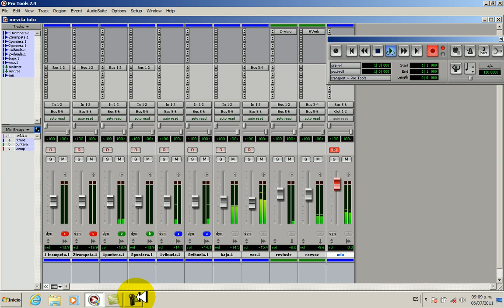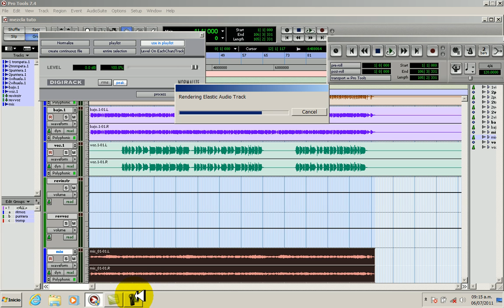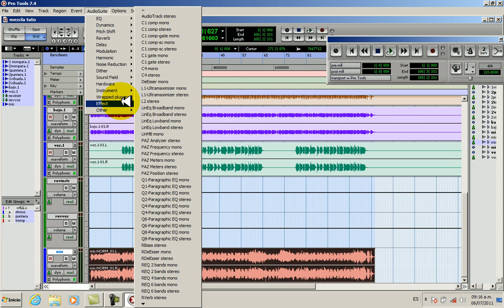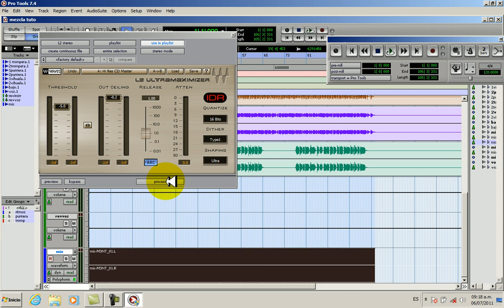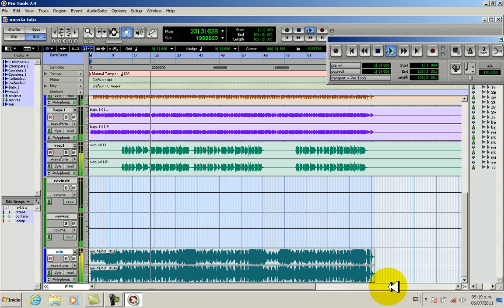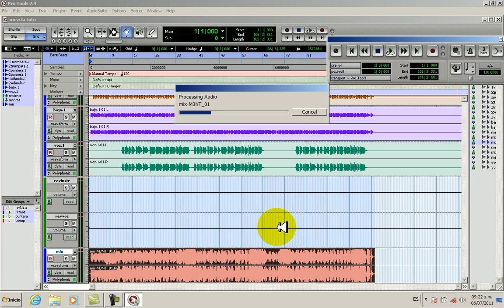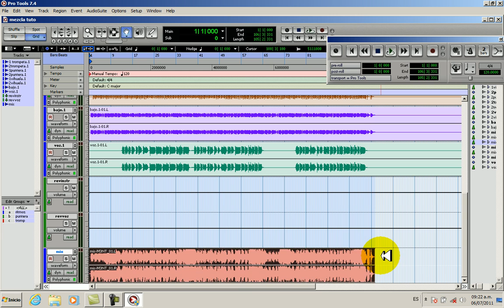masterizacion protools al estilo de Carlos Velasco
masteriza tu mezcla! de un modo sencillo y efectivo consigue finalizar tu mezcla con el mejor sonido posible lejos de la distorsión y la saturacion sin perdida de calidad y sobretodo ten la posibilidad de hacerlo presentable en cualquier medio de audio!
en aquel 2011 yo usaba una laptop compaq c700 con procesador intel dualcore y 2 gigas de RAM con Win7 de 32 bits en el Protools 7.4 mpowered con una tarjeta M AUDIO fastrack usb (la gris plateado) los Waves bundle 4.0 y nada mas! y me funcionaba perfecto y asi fue durante años! hoy utilizo el protools hd 10.3.9 y los waves 9.21 en un Lenovo g400 con intel celeron de dos nucleos de 1.90 ghz c/u,y 4 gigas de RAM con W7 de 32bits y la fastrack usb que aun me acompaña, cuando necesito grabar con un condensador uso una beringher xenix 302 para el mic y la conecto a la m audio por linea,por ser aparatos muy pequeños su potabilidad son una gran ventaja en mi trabajo de producción musical! si el vídeo les sirvió SUSCRIBANSE y dejen un LIKE gracias y Dios los bendiga!